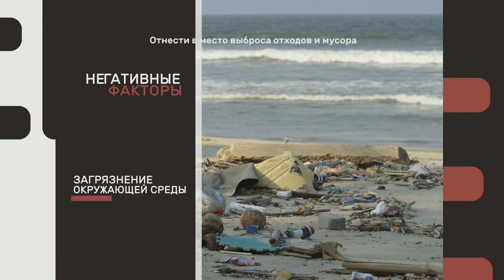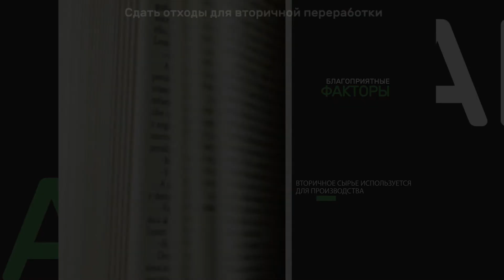Негативные факторы загрязнения окружающей среды